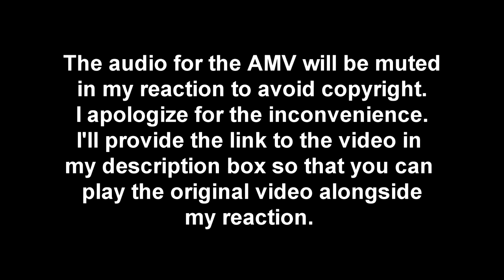Indian FGO Player Reacts to FGO AMV for the First Time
This was great. Would love some more suggestions.

0:00 Intro
3:13 Reaction
7:21 Discussion

Thank you to each and every one of you for helping me reach 500 subscribers. I never expected it to happen so quickly. Previously, I made a goal of reaching 500 subscribers by the end of 2021 and we have already reached that by the end of May. Thank you so much for this.
So, it's time to make the next goal. This time I'll be a little bit more greedy. And once again, thank you all for supporting my channel.